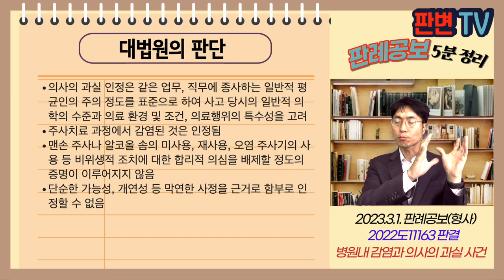병원내 감염과 의사의 과실 사건 [23.3.1.자 판례공보(형사)]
병원내 감염과 의사의 과실 사건
별 3개

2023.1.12. 선고 2022도11163 판결
업무상과실치상

파기환송

피고인은 의사
19.7.29. 환자의 어깨부위에 주사를 시행
주사부위에 감염이 발생
4주간의 우측 견관절, 극상근 및 극하근의 세균성 감염 상해를 입힘

치료과정에서의 세균감염에 있어 의사 과실의 입증

의사의 과실 인정은 같은 업무, 직무에 종사하는 일반적 평균인의 주의 정도를 표준으로 하여 사고 당시의 일반적 의학의 수준과 의료 환경 및 조건, 의료행위의 특수성을 고려
주사치료 과정에서 감염된 것은 인정됨
맨손 주사나 알코올 솜의 미사용, 재사용, 오염 주사기의 사용 등 비위생적 조치에 대한 합리적 의심을 배제할 정도의 증명이 이루어지지 않음
단순한 가능성, 개연성 등 막연한 사정을 근거로 함부로 인정할 수 없음

실무활용
병원내 감염에 대하여 과거에는 병원의 과실 내지 의사의 과실을 인정한 경우가 많았음
그러나 현재의 의학적 수준이나 의료 환경상 100% 멸균상태를 유지하는 것은 불가능함
환자의 경우 일반인에 비해 면역력이 약해 감염사고가 더 많음
결국 일반적 의학 수준과 평균적인 의사의 주의 정도를 기준으로 해야 함
원심은 비위생적 조치에 대한 입증이 부족함에도 치료과정에서 발생한 감염이라는 이유로 의사의 과실을 인정하였으나, 대법원은 비위생적 조치에 대한 입증이 필요하다고 본 것임